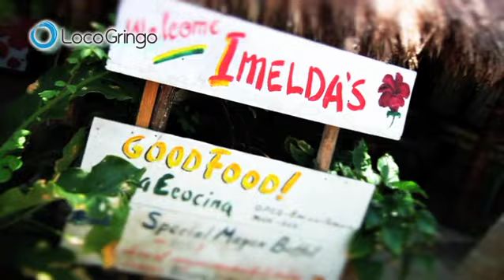Travel Tips - Visit Riviera Maya Ruins - LocoGringo.com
When you want to find the local flavor and the off the beaten path things to do on your vacation, go to the Riviera Maya!

Loco Gringo can help if you’re looking for a fun and cheap vacation in Riviera Maya area. We know the hottest resorts, condos and vacation homes in the Playa del Carmen area or even if you’re trying to stay close and affordable in the Cancun area - you might want to check out these accommodations.